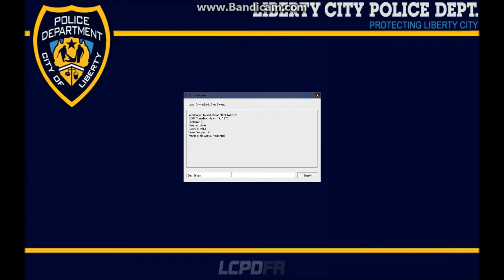LCPDFR: Running Radar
If you like the music head on over to Tobu YouTube Page